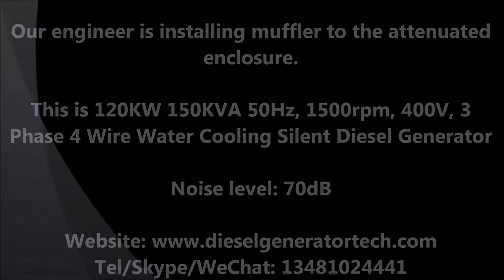Best Silent Diesel Generator Set with Chinese Shangchai Engine SC4H180D2 Water Cooling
Our engineer is assembling muffler of silent diesel power generator 120KW 150KVA 50Hz 1500rpm 3 phase 4 Wire generator.

Engine: Shangchai / SC4H180D2
Alternator: Starlight / TFW2-120-4A
Controller: SmartGen / 6110
MST and ATS is optional.
Size:  3000 x 1250 x 1620 mm
Weight: 2250kg